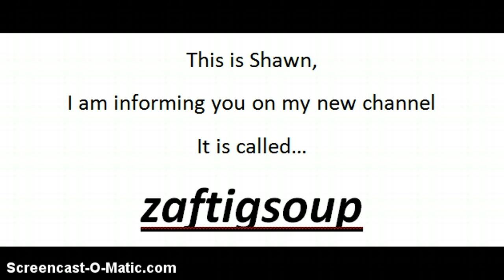!!!New Channel for Crap!!!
!!!Go to it now!!!